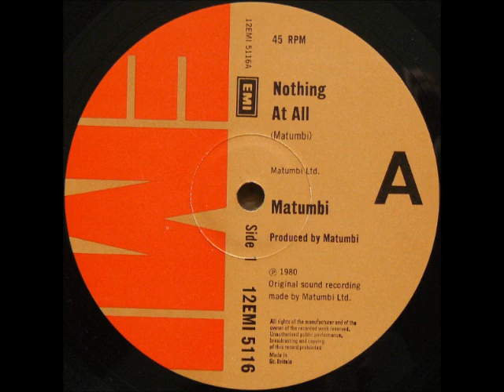Matumbi - Nothing At All